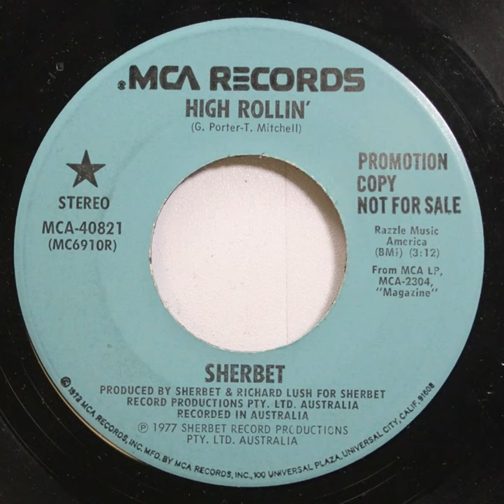High Rollin' (Overseas Mix) - Sherbet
The overseas remix of Sherbet's 1977 single High Rollin'.